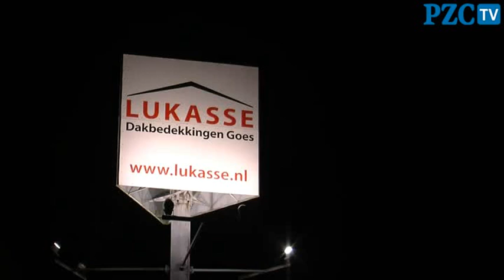Overval op dakbedekkingsbedrijf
Het bedrijf Lukasse Dakbedekkingen is rond zes uur overvallen door twee gewapende mannen. Eén man raakte bij de overval gewond.